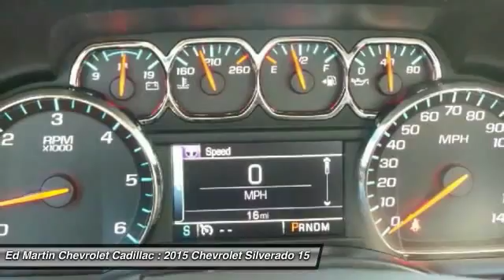2015 Chevrolet Silverado 1500 461181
2015 CHEVROLET SILVERADO 1500 Anderson, IN
Stock# 461181

CUSTOM SPORT EDITION includes (AQC) Appearance Package (UD7) rear park assist (V76) recovery hooks (TC7) body-color grille with chrome bars (VB5) body-color front bumper (VT5) body-color rear bumper (CGN) spray-on bedliner and (RD2) 20  chrome wheels Also includes halogen projector headlamps (T3U) front fog lamps (DP9) chrome mirror caps (E20) chrome door handles and (B85) chrome body side moldings., ENGINE 5.3L ECOTEC3 V8 WITH ACTIVE FUEL MANAGEMENT DIRECT INJECTION AND VARIABLE VALVE TIMING includes aluminum block construction (355 hp [265 kW] @ 5600 rpm 383 lb-ft of torque [518 Nm] @ 4100 rpm; more than 300 lb-ft of torque from 2000 to 5600 rpm), GVWR 7200 LBS. (3266 KG), LED LIGHTING CARGO BOX with switch on center switch bank, LPO BLACK BOWTIE EMBLEMS FRONT AND REAR, LT CONVENIENCE PACKAGE includes (AG1) driver 10-way power seat adjuster with (AZ3) bench seats (CJ2) dual-zone climate control (BTV) Remote Vehicle Starter system (IO5) MyLink 8  Diagonal Color Touch audio system (UVC) Rear Vision Camera (C49) rear-window defogger and (KI4) 110-volt power outlet (Includes (T3U) front fog lamps., REAR AXLE 3.42 RATIO.